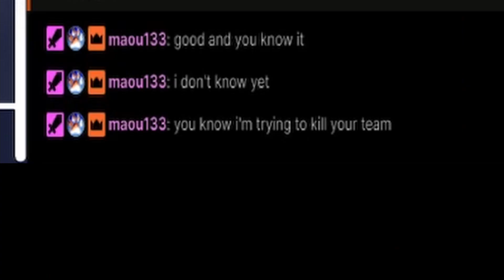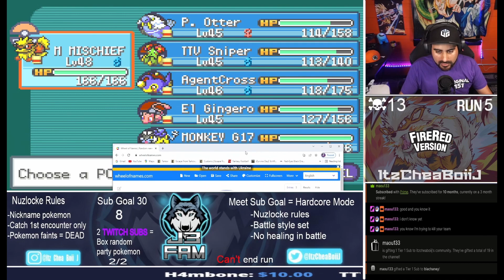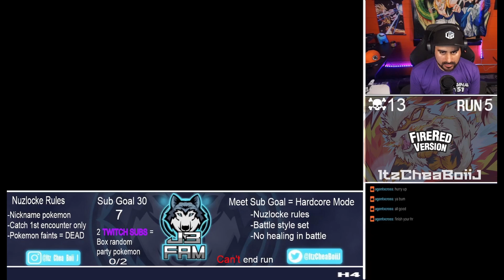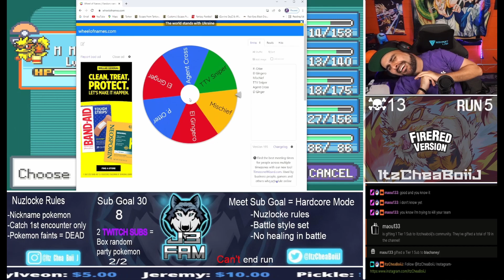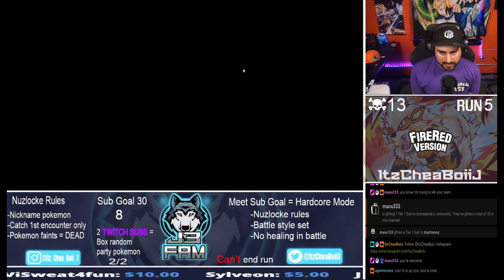Pokemon FireRed LIVE with a twist! Sub wheel of death strikes again #16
All links are down below :)

Code - Itz Chea Boii J

Nuzlocke Rules
-Nickname pokemon
-Catch 1st encounter at every new route
-Pokemon faints its consider dead

Hardcore Rules
-Nuzlocke rules
-Battle style set to SET
-No healing in battle